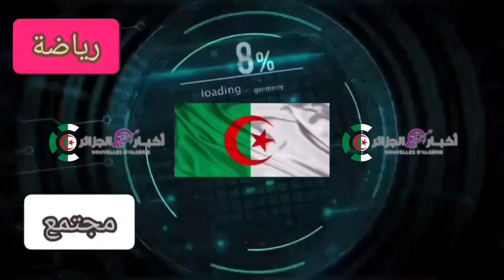وصول لاعبي اولمبي الشلف إلى ملعب صامويل أوڨبيموديا بنين سيتي النيجيرية " تحسباً لمواجهة باندل أنسورس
وصــول لاعبي اولمبي الشلف إلى ملعب " صامويل أوڨبيموديا " بمدينة " بنين سيتي النيجيرية " تحسباً لمواجهة " باندل أنسورس " في تمام الساعة الرابعة مساءً ( 16:00 ) ، في إطار لقاء ذهاب الدور التمهيدي الأول من مُنافسة كأس الكونفدرالية الإفريقية 🇵🇱🇩🇿🇩🇿
بالتوفيق إن شاء الله 🇩🇿🇩🇿🇵🇱